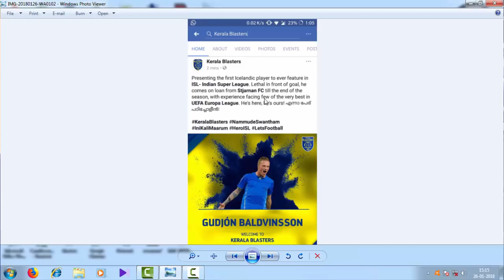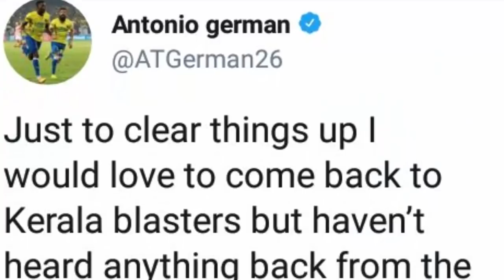ഇനി കളി മാറ്റും |gudjon baldwinsson keralablasters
kerala blasters\
donix clash